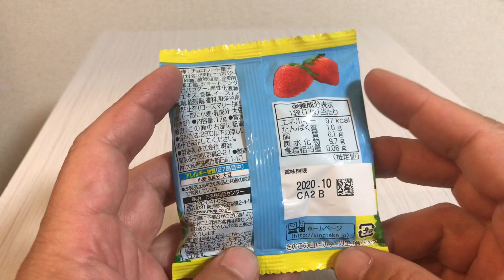🇯🇵 Japan food #267 駄菓子 きのこの山 🍓